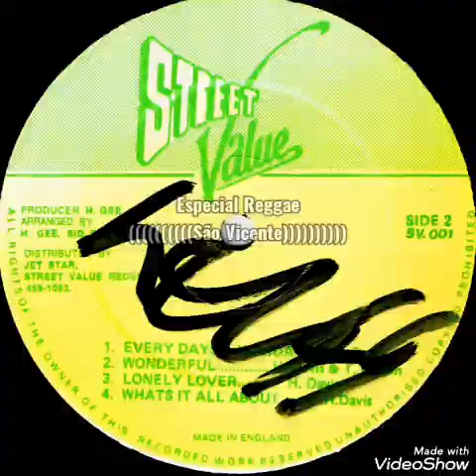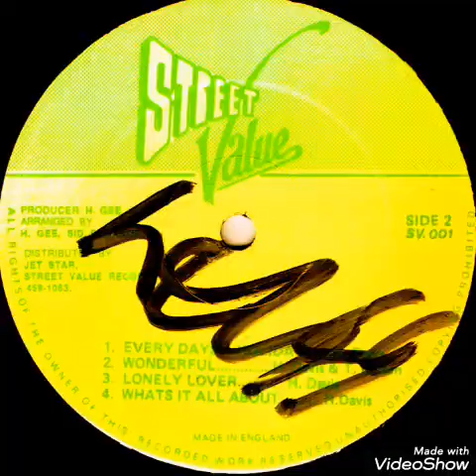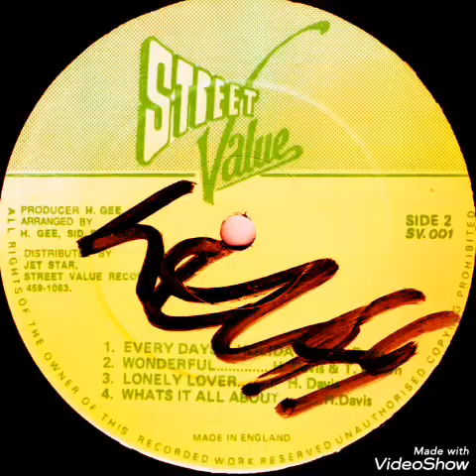H. Gee - Every Days A Holiday (198x) [STREET VALUE]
Especial a Rapaziada do Bar do Jorge de São Vicente, Teresina (PI)

Artist: H. Gee
Title: Every Days A Holiday
Written by: H. Davis
Álbum: H. Gee - After Midnight
Side: 2
Producer: H. Gee
Arranged by: H. Gee
Selo: Street Value - SV 002, Street Value - SV 001
Formato: Vinyl, LP, Album
País: UK
Lançado: 1980s
Genre: Reggae
Estilo: Lovers Rock